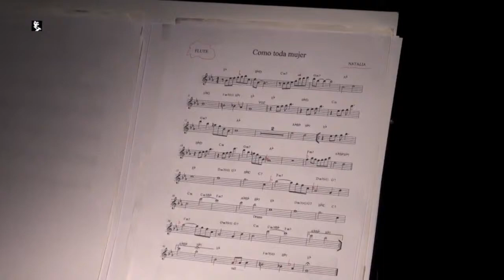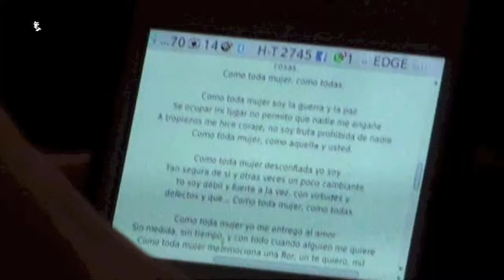Backstage: Un verdadero homenaje a Roberto. SIETE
Backstage: Un verdadero homenaje a Roberto Sánchez -SANDRO- (PARTE 7)
Guitarra: Jorge Villareal.  Teclados: Jorge Bertinetti.  Saxo Tenor y - Flauta: Osvaldo Bosch.  Batería: Fernando Vallés.
Bajo: Ricardo Sálas. Trompetas: Sergio Wagner y Miguel Hornes.  Trombón: Maximiliano De La Fuente.  Percusión: Juan Carlos Marra. Voces: Fernando Samartín, Natalia Cociuffo y Matías Santoianni-   Dirección Musical y Piano: Sebastián Giunta.
Buenos Aires, Noviembre 9 de 2012.